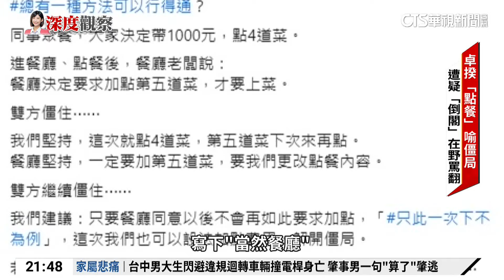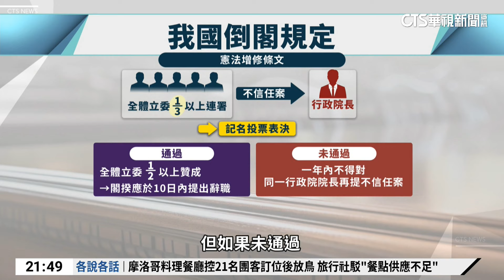總預算被卡恐解散國會？ 學者一理由喊：不可能倒閣｜華視新聞 20241022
明年度中央政府總預算案目前陷入僵局，朝野雙方沒有共識，行政院長卓榮泰特別在臉書發文，以點餐比喻總預算案的審議，更寫下「當然餐廳也可以決議把我趕出去！然後一切重新再來。」被解讀是指在野黨可以發動「倒閣」嗎？這引起國民黨立委批評根本是想解散國會，讓國會改選；而卓榮泰今（22）日澄清，倒閣是萬萬不得已的手段。學者分析，不太可能真的倒閣，因為即使今年法國總統馬克宏解散國會，但因為我國不像法國一樣，賦予總統主動解散國會的權力，我國是要立委先倒閣，而立委不可能負擔再選舉一次的壓力。